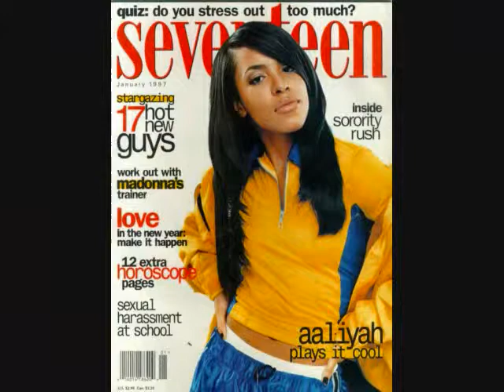Aaliyah - One In A Million